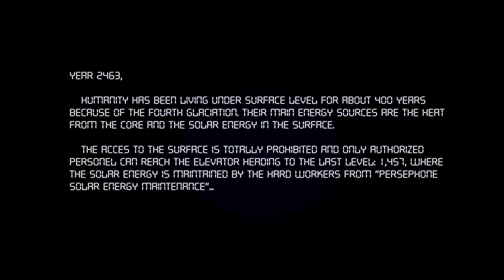Level 1457 LAST | DigiPen Institute of Technology Europe - Bilbao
| DigiPen Institute of Technology Europe - Bilbao

Set in a distant future where ice covers the earth’s surface, Level 1457 LAST tells the story of a solitary maintenance worker tasked with fixing the power supply systems of the subterranean colony that he and the rest of humanity calls home.

This film is a third-year animation project created by BFA students at DigiPen's Spain campus. It was selected to appear at the following film festivals:

- Blue Plum Animation Festival, Winner, Best of Student Award, 2014
- Palm Springs International Shorts Fest
- SIGGRAPH Asia 2014 Animation Theater
- LA International Student Film Festival
- Portland Film Festival
- Columbia Gorge International Film Festival

DigiPen Institute of Technology offers degree programs in video game programming, game design, animation, computer science, sound design, and computer engineering. Graduate degree programs include a Master of Science in Computer Science and a Master of Fine Arts in Digital Arts.